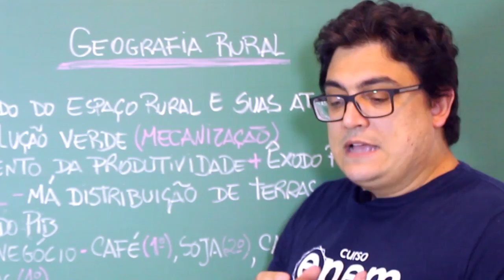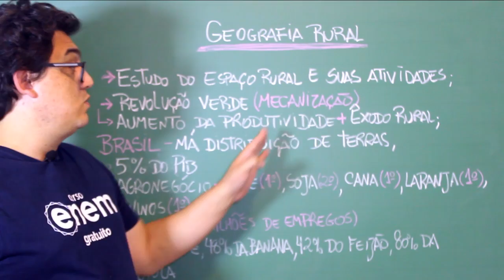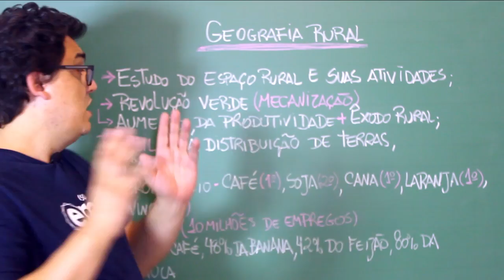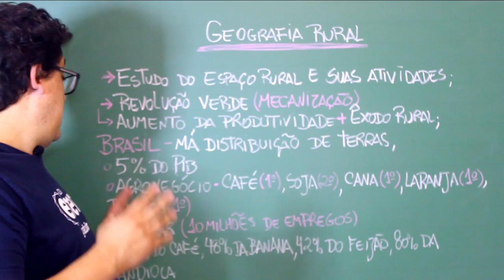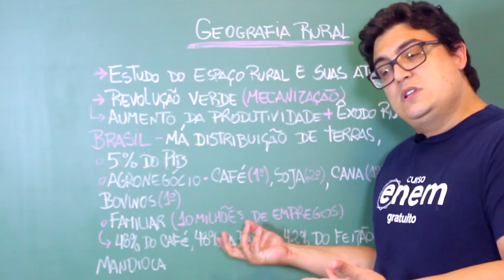O TEMA DE GEOGRAFIA QUE MAIS CAI NO ENEM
Mais do que estudar tudo o que você conseguir de cada disciplina, é muito importante saber qual aquele assunto que todo ano aparece no Enem. Você sabe qual o assunto de Geografia que mais cai na prova? Neste vídeo, o professor Carrieri te conta. Dúvidas? Deixa nos comentários. ;)

🔴 ASSISTA TAMBÉM

FACE /cursoenemgratuito/